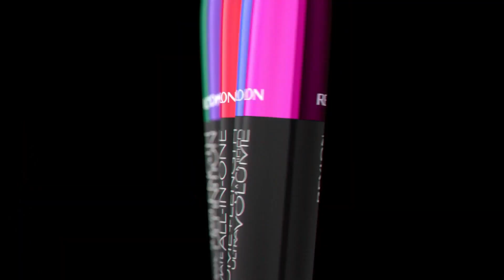Olivia Wilde Stunning Revlon All-In-One Mascara commercial (2016)